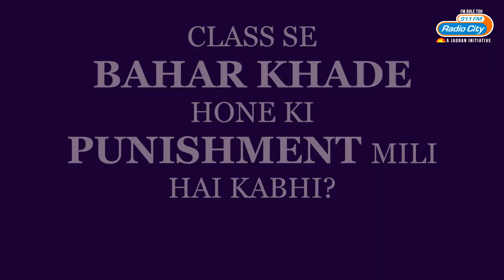Happy Teacher's Day with Radio Ke Aadi Manav | The most Notorious students of all time!